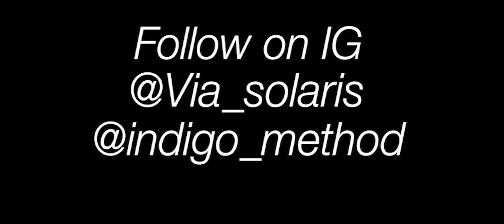Redlight cafe Ft Via solaris+Indigo method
Live coverage, performance,  and interview of Via solaris and Indigo method at Redlight cafe. Great music, band, vibes, and people. Be sure to follow both bands on Instagram @Via_solaris, @indigo_method.